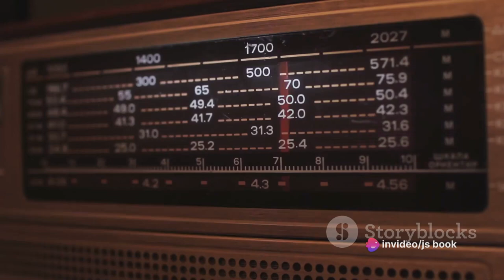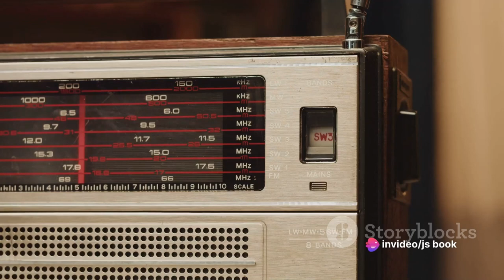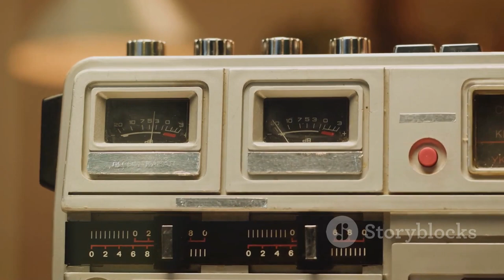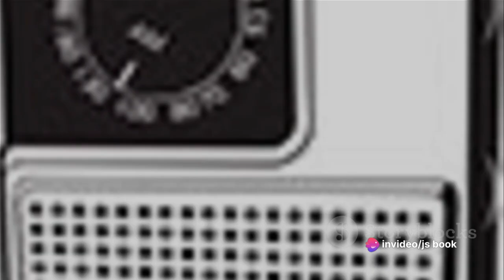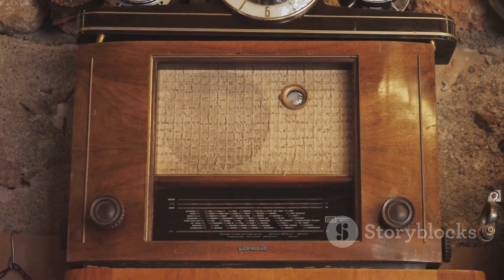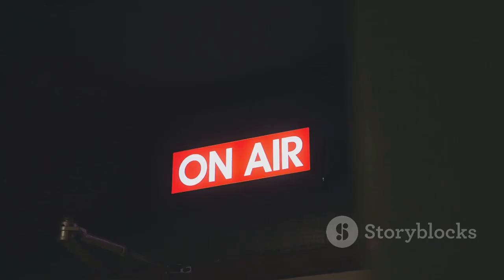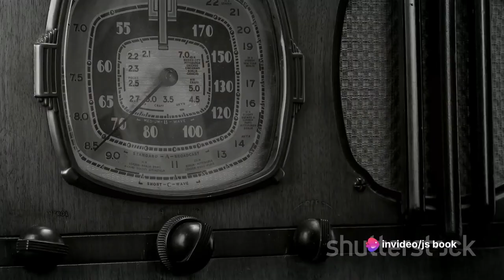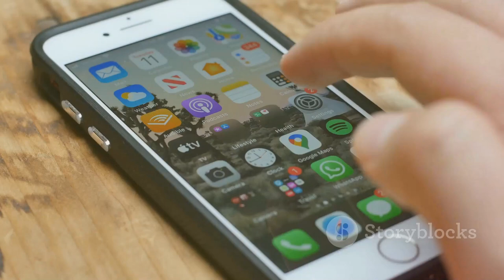12 Radio Moments that Echoed Through Time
Do you love listening to the radio? Do you wonder how it became such a popular and influential medium? In this video, we will explore 12 great moments that changed radio history, from the first radio message to cross the Atlantic, to the famous panic over the War of the Worlds broadcast, to the civil rights movement and beyond. We will learn about the key players and innovations that shaped radio as we know it today, and how radio influenced and reflected major events in the 20th century. Join us as we tune in to the amazing stories behind the radio waves!

OUTLINE:

00:00:00 The Dawn of Radio
00:00:57 The First Broadcast
00:01:52 The Golden Age of Radio
00:02:42 The Birth of FM Radio
00:03:43 The War Years
00:04:40 The Rise of Rock 'n' Roll
00:05:37 The Introduction of Transistor Radios
00:06:41 The Birth of Top 40 Radio
00:07:32 The Launch of NPR
00:08:33 The Advent of Talk Radio
00:09:32 The Birth of Satellite Radio
00:10:30 The Rise of Podcasts